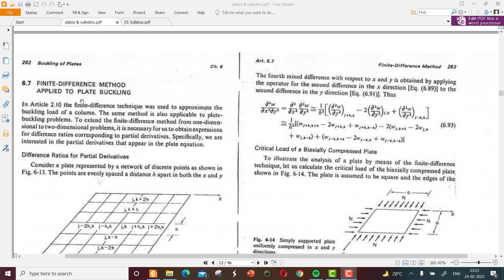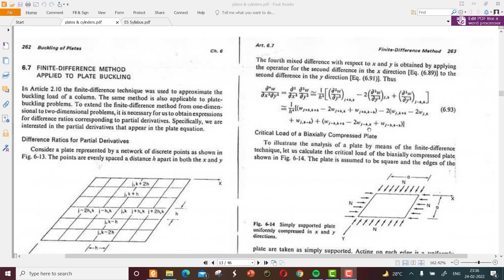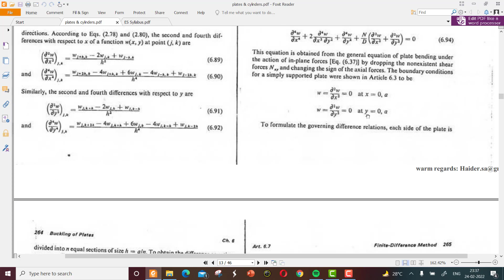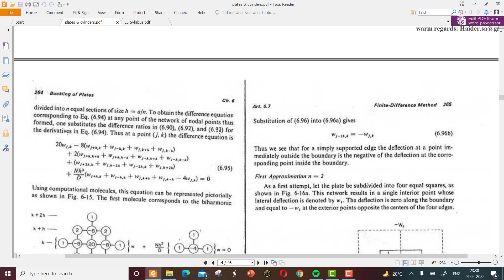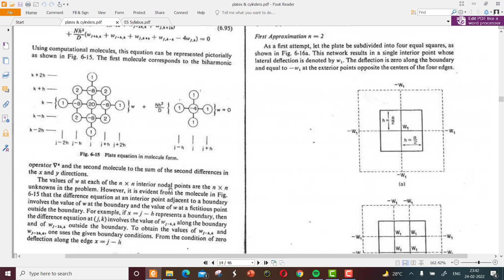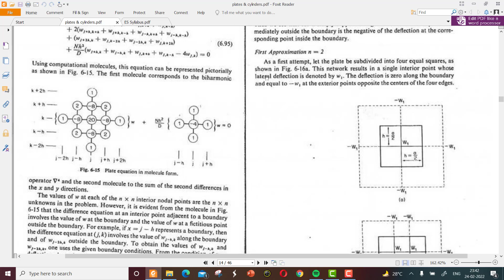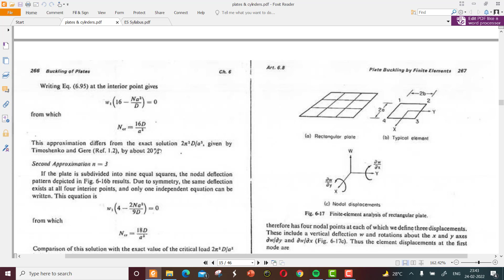Finite difference plates